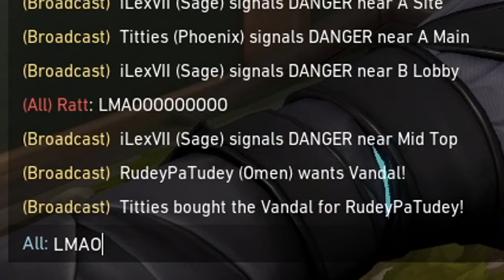Toxic NEON Gets SMOKED 😡 - Valorant Gameplay